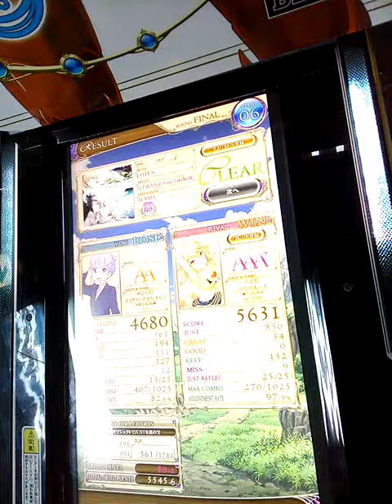[リフレク] 悠久のリフレシア LOTUS (WHITE HARD)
HARDに比べLEVEL低めですが禁止ロングノーツがこなせず失敗ばかり出てしまった(むしろ難しい)、ひたすらHARDとWHITE HARDを交互にプレーしないとハイスコア狙えないかもな(ー'`ー;)
PLAYER:S-I